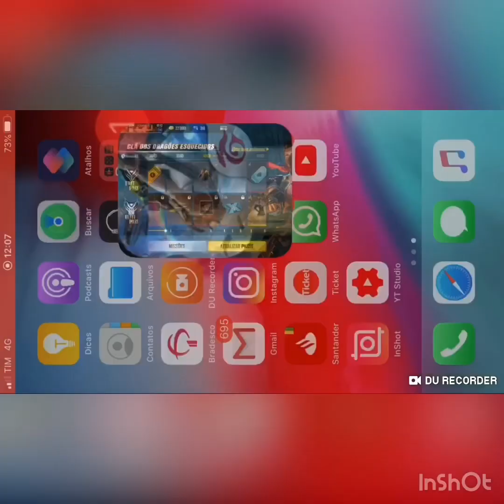Teve X1 dos cria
Me segue no Instagram @larrea_lucas